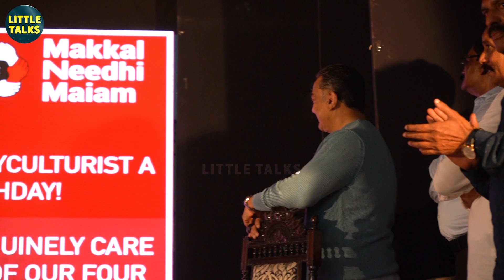ஆவேசப்பட்ட Kamal Haasan | Kamal Haasan-னை பார்த்து பயங்கரமாக கத்திய பெண் | One Day with Kamal